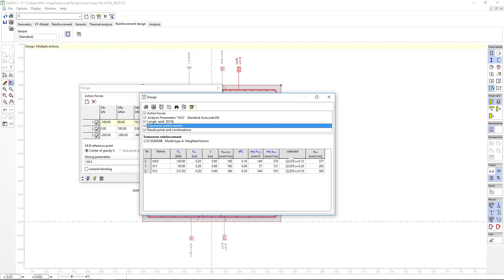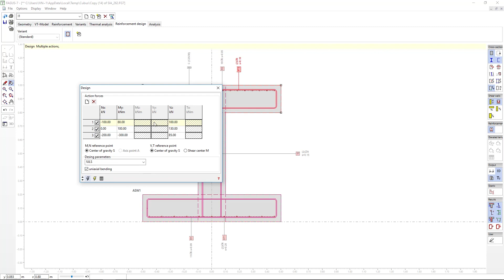FAGUS: Structural design course | Reinforcement design. Introduction (Part 3)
Learn more about "Structural design with FAGUS" course which is endorsed by Cubus AG